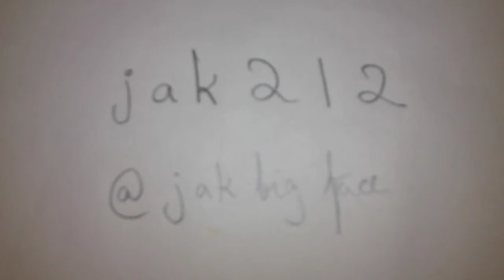Follow me on Twitter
I made a twitter. I will really appreciate it.